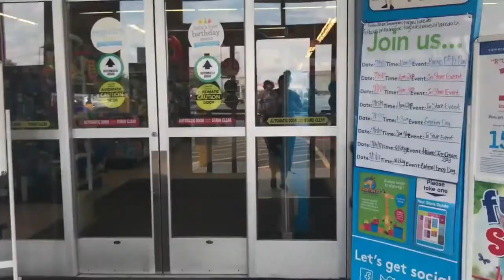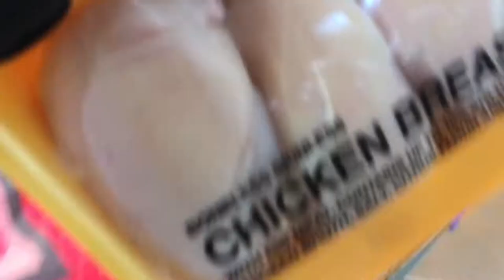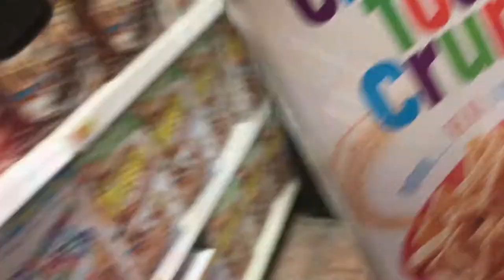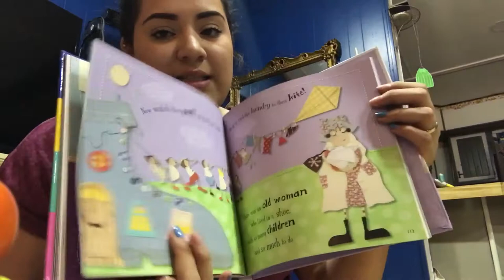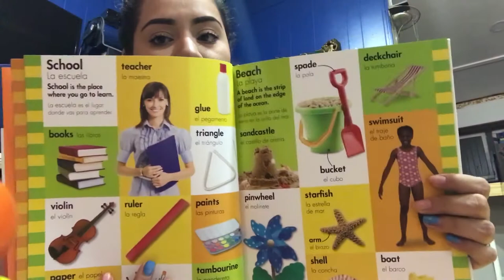Grocery Shopping w/Baby 🛒 | Vlog#60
Hey guys! I bought junk this day haha not much of healthy groceries, but don't be alarmed 😂 I didn't eat it. at least not yet 😂😭

F.A.Q.

xoxoxox, lindsey!! 😘❤️😘❤️😘